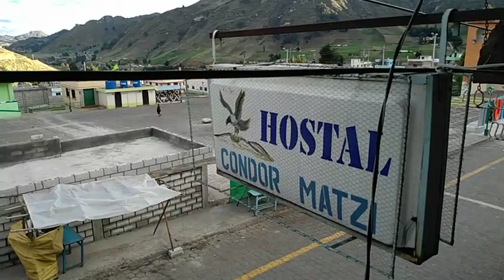17 marca 2019(17)